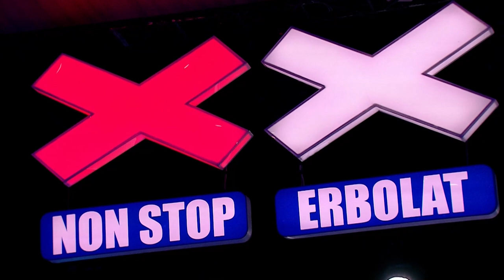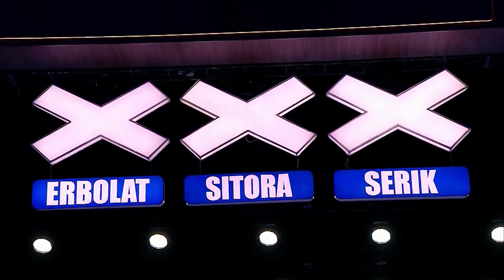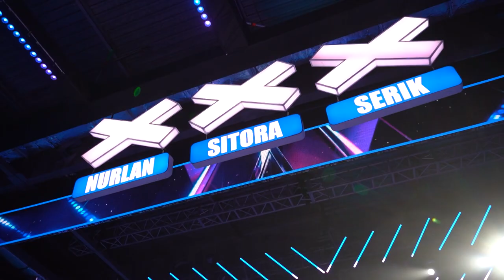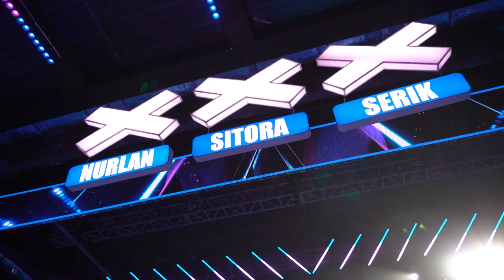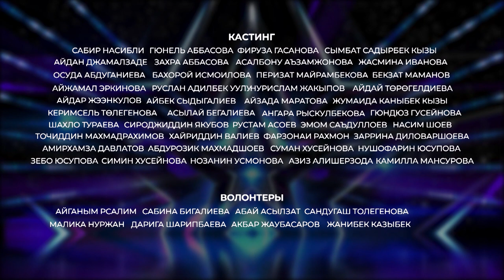ЗАКУЛИСЬЕ ПОЛУФИНАЛОВ • 9 Дневник